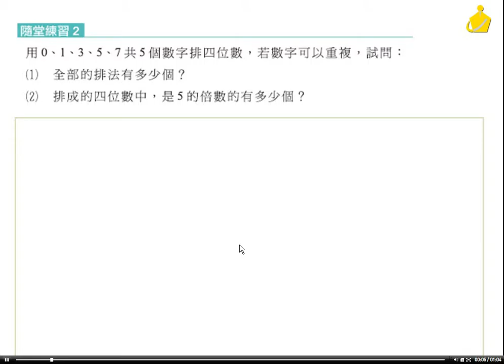職校數BIII謝版1-3隨堂練習2